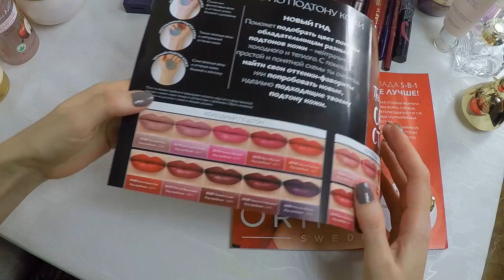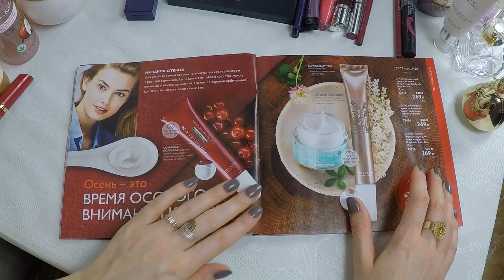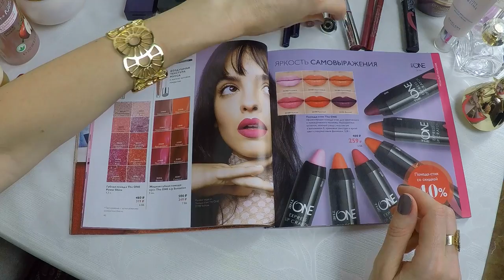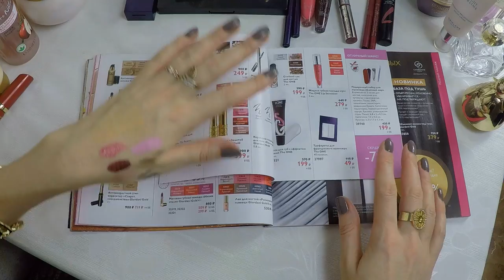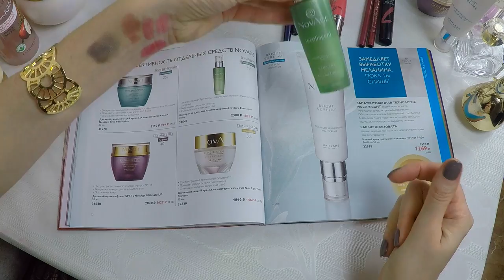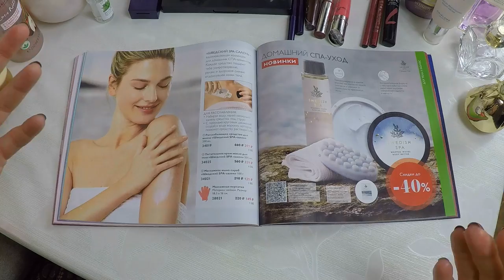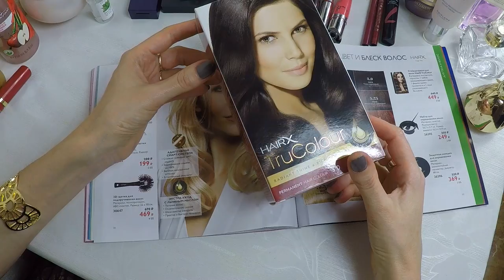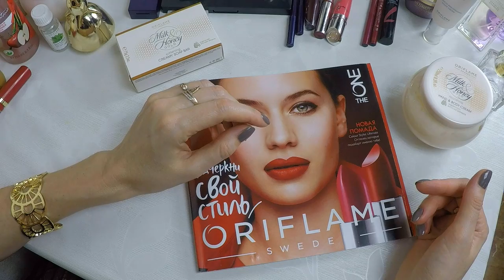ОБЗОР КАТАЛОГА Oriflame №15-2018